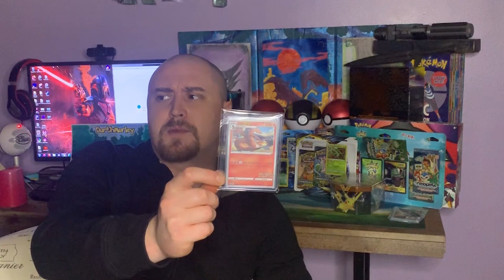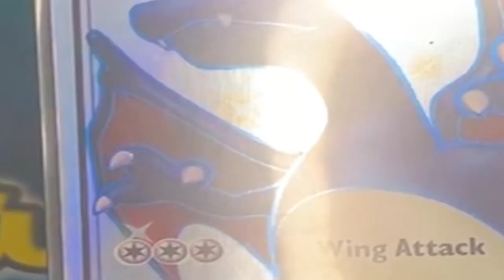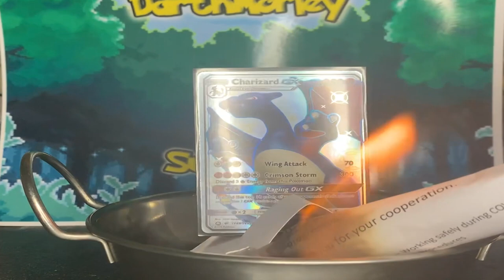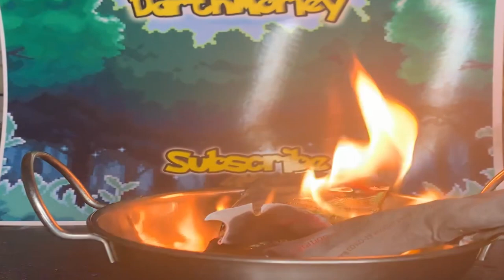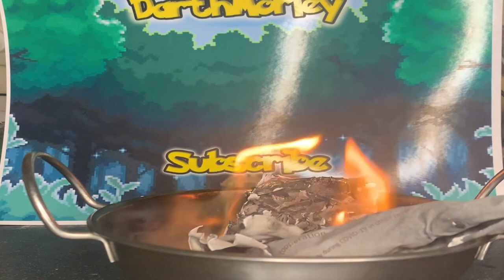*INSANE MAN BURNS RARE CHARIZARD GX SV49* 2000 Subscriber Celebration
Today we celebrate reaching 2000 subscribers by burning an ultra rare charizard gx sv49 from the hidden fates set! DO NOT TRY THIS!

My Ebay items for sale

Hidden Fates is a special card expansion first made available in English on August 23, 2019. Its Japanese equivalent, the High Class Pack GX Ultra Shiny is a subset containing 250 cards that was released on November 2, 2018 in Japan, and is considered an enhancement of the eighth main expansion, Super-Burst Impact. It features the collection symbol "SM8b". The core English set consists of cards from the Japanese GX Ultra Shiny, Sky Legend, Family Pokémon Card Game set, Trainer Battle Decks, as well as a number of Japanese SM-P Promotional cards. The English release also includes a second Shiny Vault subset, which consists of cards with Pokémon reprinted as a Shiny Pokémon.

Similar to the Shining Legends and Dragon Majesty expansions, Hidden Fates booster packs could not be purchased separately and instead, were available exclusively in various set-related products.